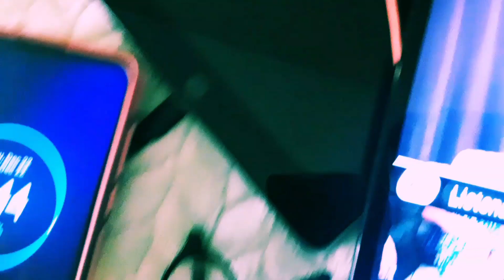vlogmas 23: we try edibles